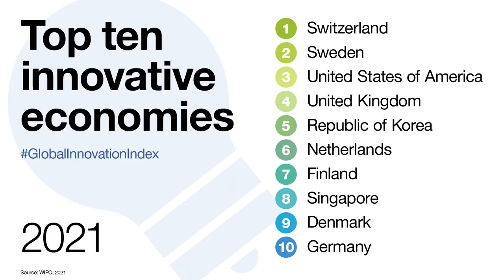Live Concert: The Third Project with Voice of Baceprot (VoB) in Geneva, Switzerland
Hello rockers and non-rockers!

In this video you will find another rocker group from France called The Third Project. They performed along with the concert of Voice of Baceprot (VoB) in Usine, Geneva - Switzerland. It was on 10 December 2021 from 21:00 onwards.

You will not just watch their performance, also know about the background of their song. Other valuable information about the Swiss Quality is addressed in this video. So you have it all at once. Now I will let you watch the video.

For those who like reading here is the link for Global Innovation Index 2021 is